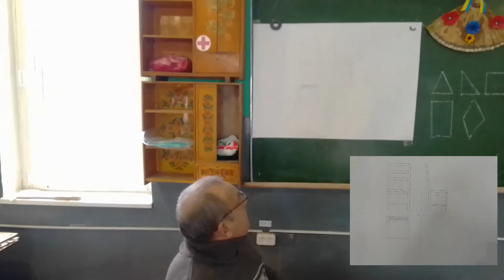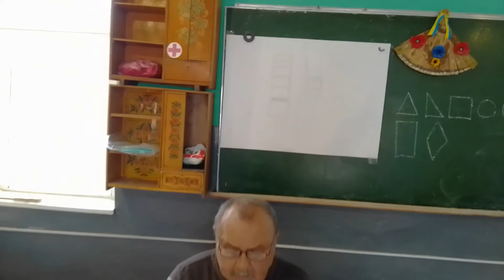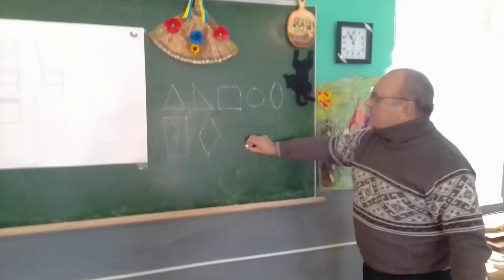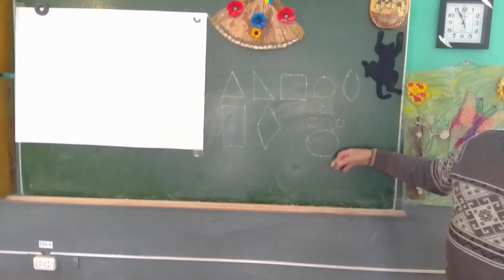Онлайн-заняття для учнів 8-х класів “Проектування проектів інтер'єру. Етапи проектування”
Інтер'є́р (фр. intérieur — внутрішня частина, середина; від лат. interior — ближчий до середини) — архітектурно й художньо оздоблена внутрішня частина будинку, що забезпечує комфорт людині та визначає функціональне призначення приміщення. Також термін може вживатися щодо оздоблення салонів транспортних засобів: авто, літака, залізничного вагона і т. д. Також картина, малюнок і т. ін., на яких зображено внутрішню частину якого-небудь приміщення.
Вчитель трудового навчання Кримський В.С. пропонує фрагмент онлайн-заняття для учнів 8-х класів “Проектування проектів інтер'єру. Етапи проектування”.